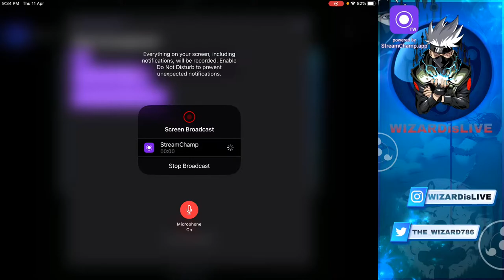Clutch Try Karenge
If you like to Support then:- Phone pe👌✌️🤞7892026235

My highest 22Kills In bymi, bgmi highest kills, top kills in bgmi,

chicken dinner
chicken recipe
One sec chicken dinner
bgmi unban
bgmi unban news
bgmi ban
pubg mobile
pubgm

youtube shorts
most viewed youtube shorts
most viewed shorts
short film
the wizards bgmi shorts
The Wizards Bgmi
ipad 9
ipad 9th generation
ipad 9 generacion
bgmi news
xml file
read xml
que es xml en programacion
minecraft shorts
youtube shorts video
funny videos
funny fails
Funny
ipad 9th generation review